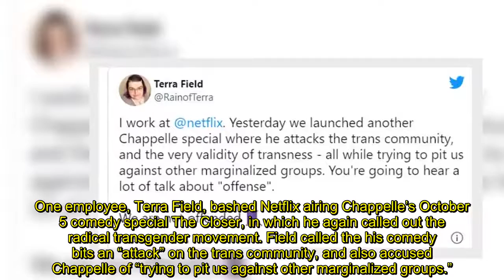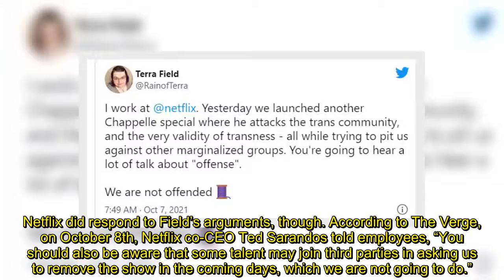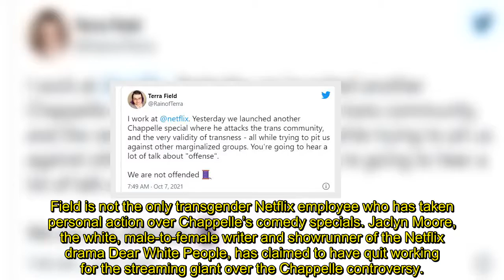Netflix Suspends Trans Employee Who Crashed Executive Meeting to Protest Dave Chappelle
Netflix has suspended a transgender employee who protested the streaming service’s ties to comedian Dave Chappelle and who reportedly tried to crash an executive meeting to protest the comedian.